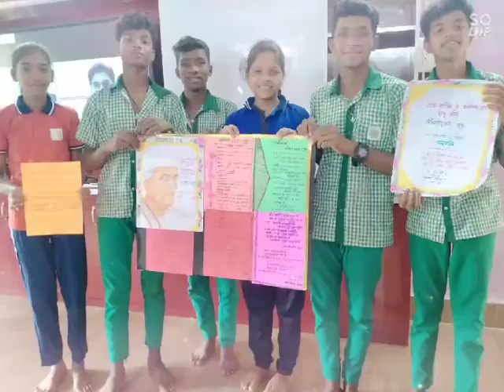Joyful Learning in Action: Govt. UG High School Sulipadar, Rayagada, Odisha